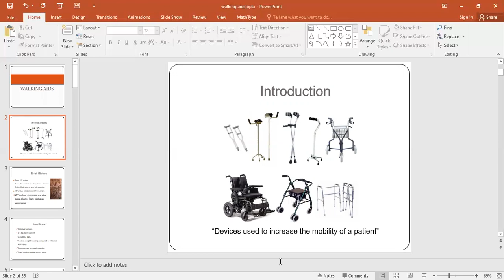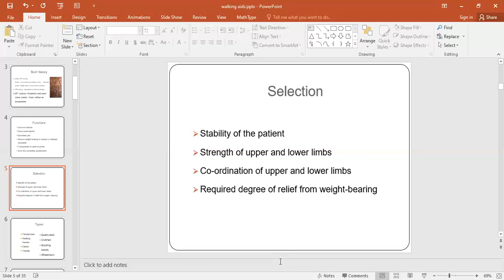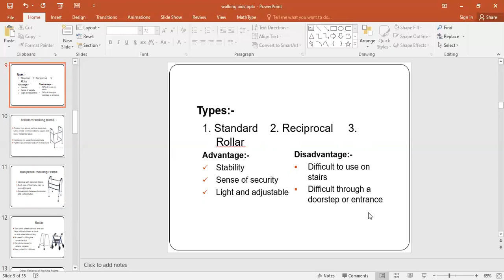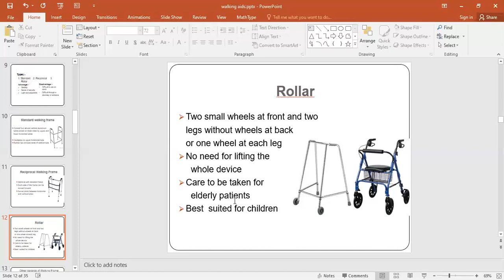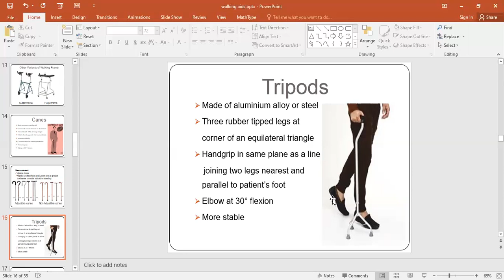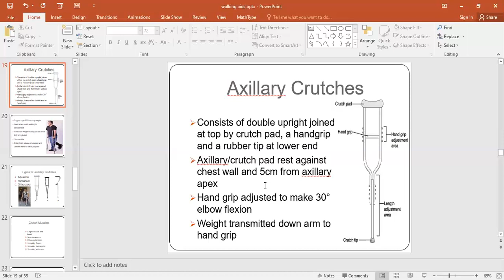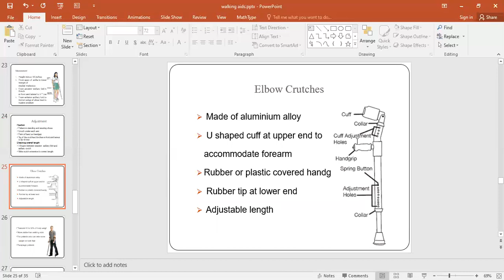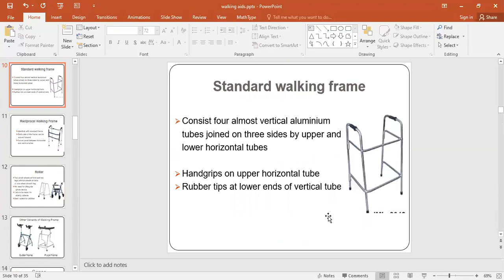walking aids in physiotherapy